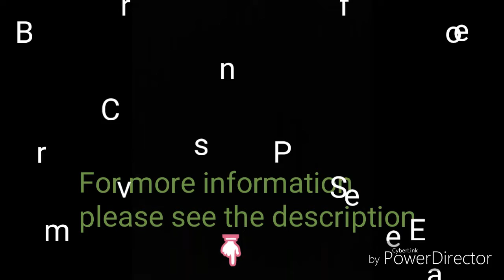Top 10 expensive Car in the world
Though they all ride on four tires and are operated in the usual manner, they’re not cars in the strictest sense. Rather, they’re rolling works of fine art that push the limits of vehicular performance, though only a smattering of humans will ever get the chance to actually see any of them in person, let alone drive one.
They’re among the rarest rides on the road and guarantee the kind of extreme exclusivity that not even the costliest Mercedes and BMWs could hope to approach. They’re true supercars, priced without reason, with price tags that well exceed the sacrosanct $1 million mark. That’s beyond the reach of mere mega-lottery winners and professional athletes, requiring pockets as deep as Scrooge McDuck and a garage the size of a warehouse to hold the rest of what’s almost certainly a fleet of equally matchless vehicular playthings.

And that’s assuming that even with all the money in the world, one might be fortunate enough to obtain one of what’s typically a tightly limited – and highly coveted – production run.

We’re featuring 10 of the costliest – and also, by the way, the quickest and most beautiful – rides in the world.
3. SI.com